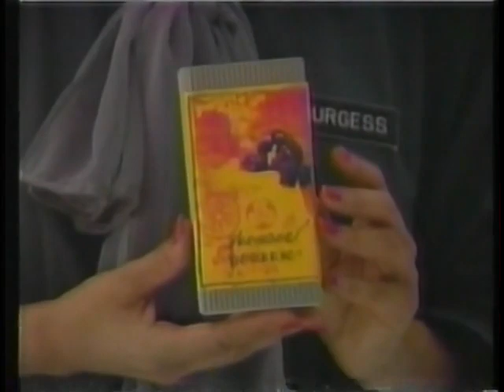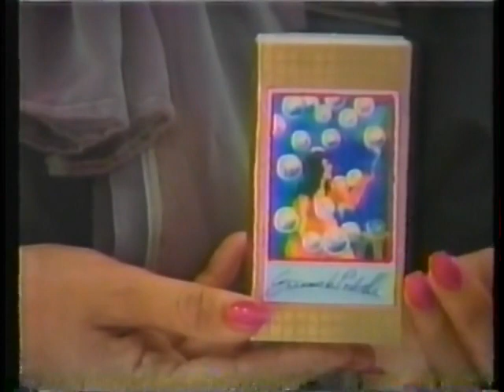What Would You Do? 1993 Full Episode with commercials Nickelodeon